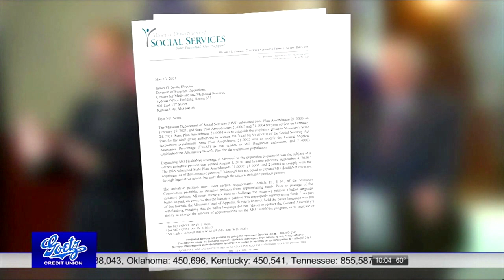Governor drops Medicaid expansion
Missouri voters approved a constitutional amendment during the August 4, 2020 election, expanding MO HealthNet eligibility to individuals between 100 and 138 percent of the federal poverty level. However, the Missouri Constitution prohibits ballot initiatives from appropriating funds without creating a revenue source.